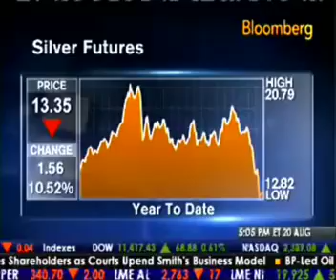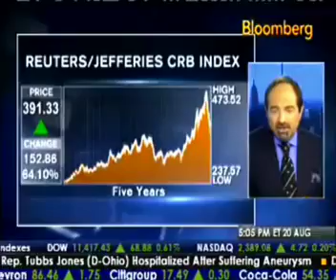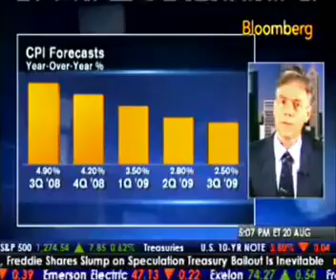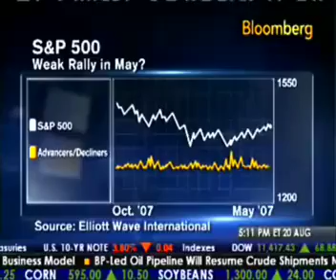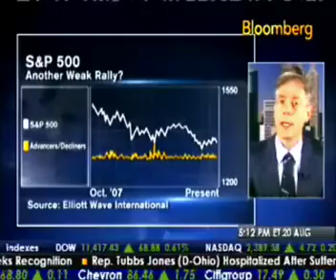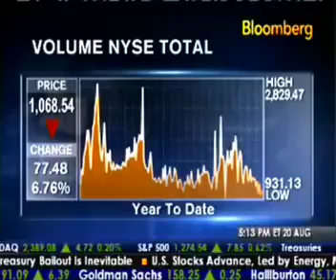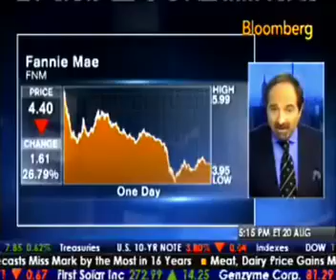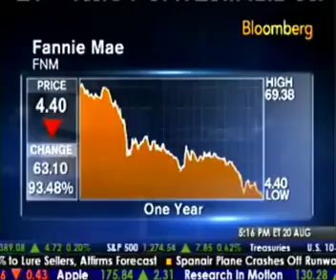Deflation: Falling Fannie, Freddie, Silver, Gold, Corn, Wheat Confirm Deflationary Outlook - Prechter on Bloomberg - August 08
Robert Prechter on Bloomberg August 08